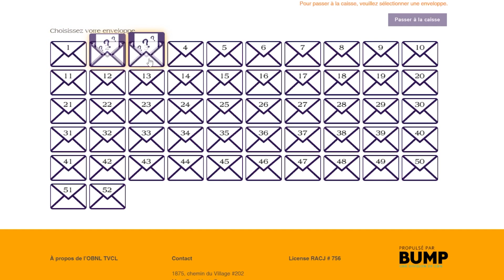Règlements du Moitié-Moitié.tv de la Chasse à l'As